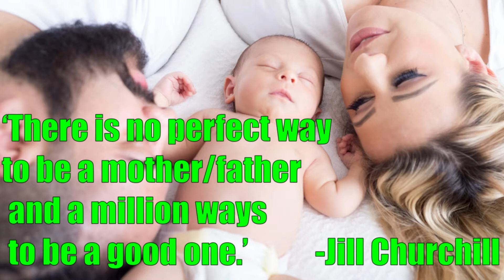Mom Guilt | Dad Guilt | PARENT GUILT | How Can You Manage Mom Guilt? PARENT GUILT # Mom Guilt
While parent guilt isn’t a new perception, most of us don’t really understand why we have it in the first place. Parent guilt happens when you don’t meet those goals or standards that you’ve built up in your mind, even if you know on some level that they’re not achievable. These feelings are normal, and all new parents experience them from time to time.

In this video I share ways that will help you to overcome parent guilt. I hope this can help you if you are experiencing this in your life.

Manager: Thank you Dad!!!